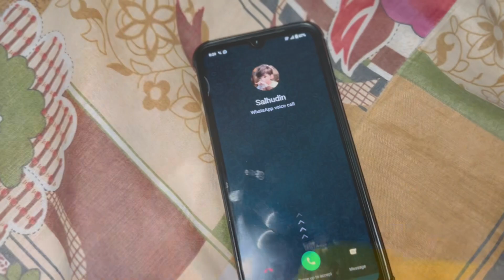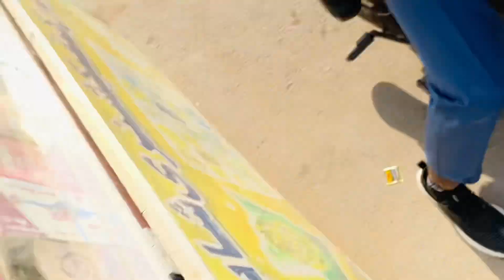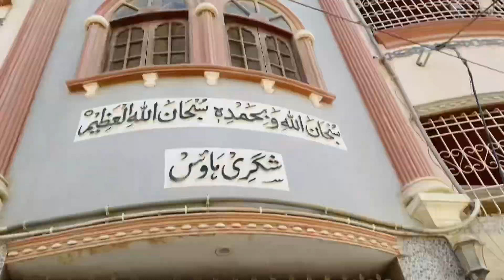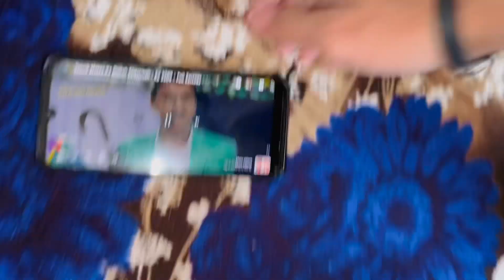First Time Lene Gaya Sabzi 🥰😂Sabir Bhai Ke Sath /shahid ali vlogs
Fir se hazir new vlog ky sath

Keep supporting public ❤️❤️❤️❤️

And
Instagram id

Follow me instagram public ❤️❤️❤️❤️❤️